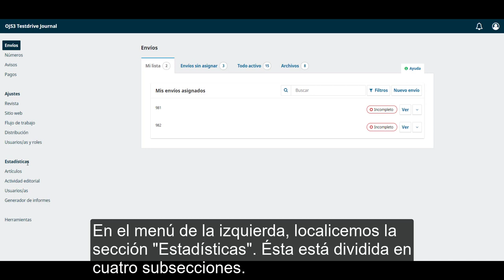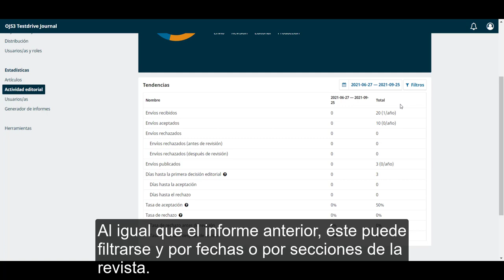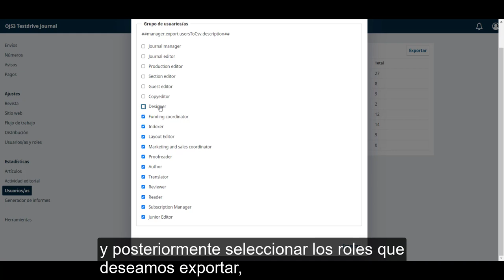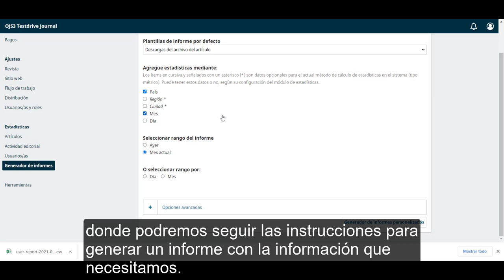Configuración de una revista en OJS 3.3. Módulo 13: Estadísticas